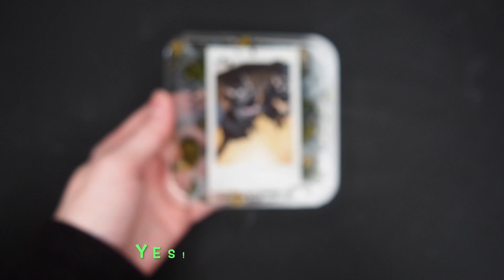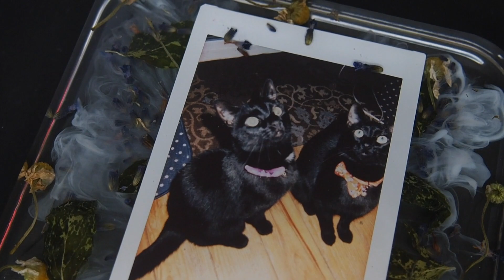Watch Me Resin: Can you put a Polaroid in resin? Polaroid Coaster with real flowers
Hello! I wanted to test to see if you could put a polaroid picture in resin without having to seal it first.

Note: this is a polaroid photo where the developing chemicals are already sealed inside of the picture, not a inkjet printed picture. If you are printing a photograph on a printer you will need to seal the ink before putting it in resin.